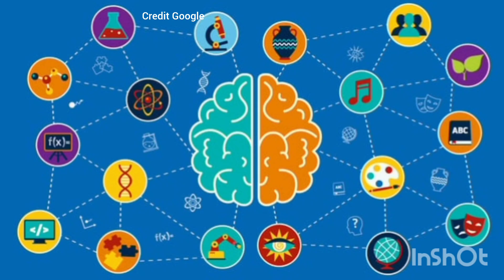2 Life Changing Tricks|Get Healthy Mind Brain and Body With Two Simple Tricks